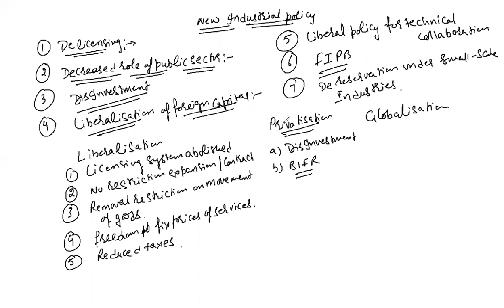lecture 3 ch-3 Business environment